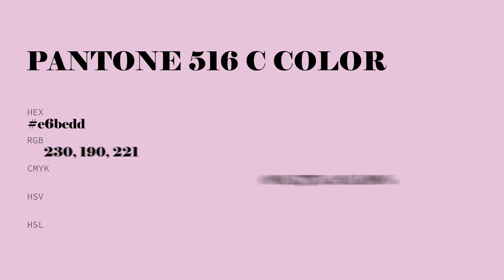color e6bedd hex color - Violet color - Cool color e6bedd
What color is ? e6bedd hex color - Violet color - Cool color e6bedd

Hex e6bedd Color Code is also known as color.

Hex e6bedd Color code in RGB color code model is created after adding 90.20% red color, 74.51% green color and 86.67% blue color.
Hex e6bedd Color code in CMYK color (process color) code model is generated after subtraction of 0% cyan, 17% magenta, 3% yellow and 9% black.